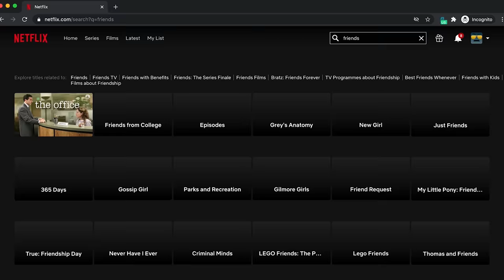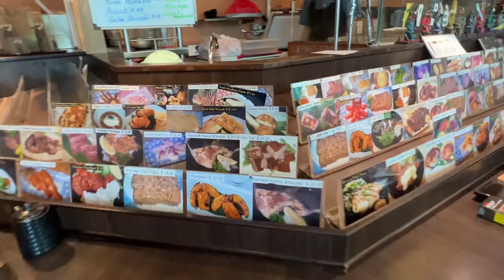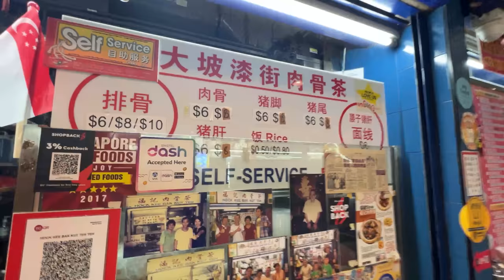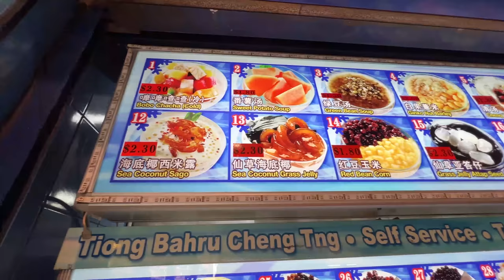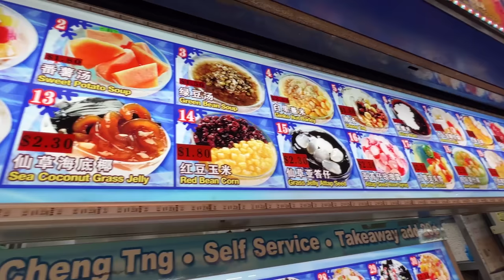ALL YOU CAN EAT Japanese Izakaya Buffet & HIDDEN GEM Hawker Stall in Singapore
Eating at one of the best all-you-can-eat Japanese buffets in Singapore then went to eat some of the best beef stew and bak kut teh at the food center.

Himawari Japanese Restaurant
991B Alexandra Rd, #01-08/09, Singapore 119970

Soon Lee Stew Beef
#01-16 Alexandra Village Food Center, Singapore 150120

Hock Kee Bak Kut Teh
120 Bukit Merah Lane 1, #01-46, Singapore 150120

Tian liang yuan tiong bahru cheng tng (Dessert)